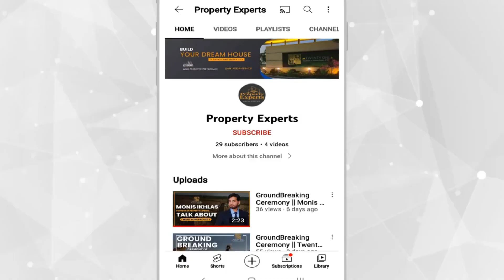TWENTY ONE SMART CITY | MALIR EXPRESSWAY | DEVELOPMENT & PROGRESS DETAILS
Benefits of Malir Express Way.
Malir Expressway is a 39 km proposed expressway starting from KPT Interchange, crossing through Qayyumabad, and concluding at the Karachi-Hyderabad Motorway near Kathore, along the Malir River.

[Updated Work]
◼Fast Work Progress Start With Heavy Machinery
◼P.M.T installation
◼Main Gate installed & Color Work Done
◼Boundary Wall Work Done
◼Zameen.com Offical Team Visit Twentyone Smart City & Video Coverge
◼Severage Line Work Start

✅“𝗜𝘁 𝗶𝘀 𝗻𝗼𝘁 𝘁𝗵𝗲 𝗯𝗲𝗮𝘂𝘁𝘆 𝗼𝗳 𝘁𝗵𝗲 𝗯𝘂𝗶𝗹𝗱𝗶𝗻𝗴 𝘆𝗼𝘂 𝘀𝗵𝗼𝘂𝗹𝗱 𝗹𝗼𝗼𝗸 𝗮𝘁: 𝗶𝘁’𝘀 𝘁𝗵𝗲 𝗰𝗼𝗻𝘀𝘁𝗿𝘂𝗰𝘁𝗶𝗼𝗻 𝗼𝗳 𝘁𝗵𝗲 𝗳𝗼𝘂𝗻𝗱𝗮𝘁𝗶𝗼𝗻 𝘁𝗵𝗮𝘁 𝘄𝗶𝗹𝗹 𝘀𝘁𝗮𝗻𝗱 𝘁𝗵𝗲 𝘁𝗲𝘀𝘁 𝗼𝗳 𝘁𝗶𝗺𝗲.”

◼Property Experts feels immense pleasure to update you about Construction work at TwentyOne Smart City.

𝗔 𝗵𝗼𝘂𝘀𝗲 𝗶𝘀 𝗺𝗮𝗱𝗲 𝗼𝗳 𝗯𝗿𝗶𝗰𝗸𝘀 𝗮𝗻𝗱 𝗯𝗲𝗮𝗺𝘀. 𝗔 𝗵𝗼𝗺𝗲 𝗶𝘀 𝗺𝗮𝗱𝗲 𝗼𝗳 𝗵𝗼𝗽𝗲𝘀 𝗮𝗻𝗱 𝗱𝗿𝗲𝗮𝗺𝘀.”

✅We gladly bring in your kind notice that the development work at Twenty One Smart City has been going on very fast track . In this development we have almost done Front wide road, Main gate, Street lights and severage line. As it is the dream of everyone to have his own house which is almost impossible as per current Era. 𝗧𝘄𝗲𝗻𝘁𝘆 𝗼𝗻𝗲 𝗯𝘂𝗶𝗹𝗱𝗲𝗿𝘀 𝗮𝗻𝗱 𝗱𝗲𝘃𝗲𝗹𝗼𝗽𝗲𝗿𝘀 present an outstanding commercial and residential project having got all amenities as per international standards. You may book your plots at 80, 120, 200, 4000 residential 100/ 200 commercial plots on very easy installment. This project has been approved by SDA and SBCA.

𝗧𝘄𝗲𝗻𝘁𝘆 𝗢𝗻𝗲 𝗦𝗺𝗮𝗿𝘁 𝗖𝗶𝘁𝘆, “𝗪𝗵𝗲𝗿𝗲 𝗗𝗿𝗲𝗮𝗺𝘀 𝗖𝗼𝗺𝗲 𝗛𝗼𝗺𝗲”

✅𝗟𝗼𝗰𝗮𝘁𝗲𝗱 𝗔𝘁:
M9 Super Highway Near DHA City Opposite Commander City

✅We Have
80, 120, 200, 400, 600sq yds 𝗥𝗲𝘀𝗶𝗱𝗲𝗻𝘁𝗶𝗮𝗹
& 80, 100, 200sqyds 𝗖𝗼𝗺𝗺𝗲𝗿𝗰𝗶𝗮𝗹 Plots
Available In Our 𝗼𝘂𝘀𝗶𝗻𝗴 𝗦𝗼𝗰𝗶𝗲𝘁𝘆

✅*NOCs Available
Granted By*
SBCA,
SDA
HESCO
SSGC
WAPDA.